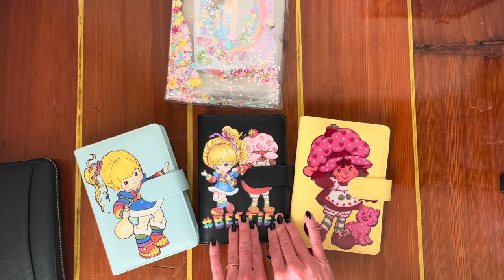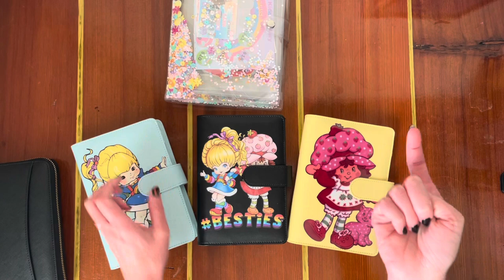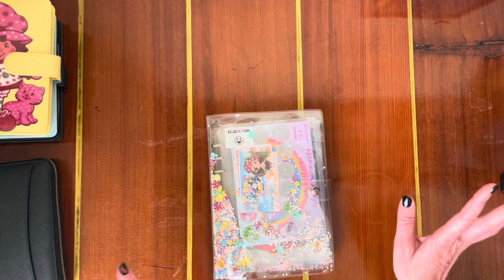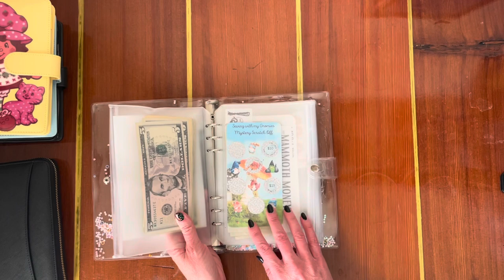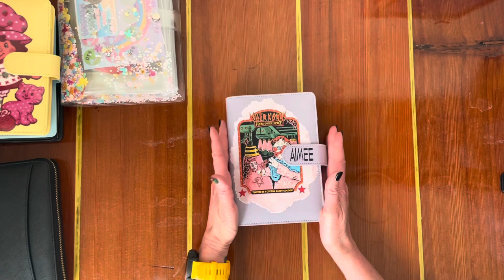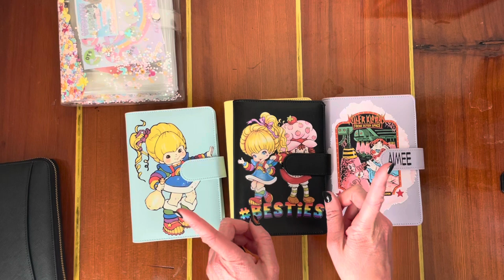Intro and Binder Tour 😬 - Poppy